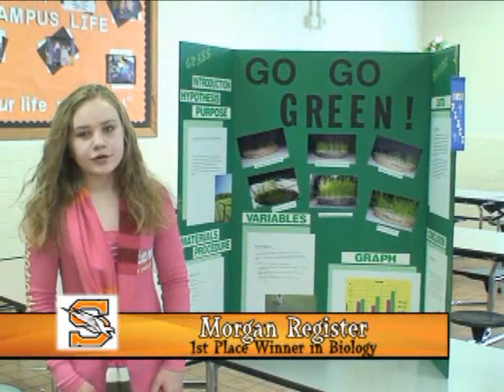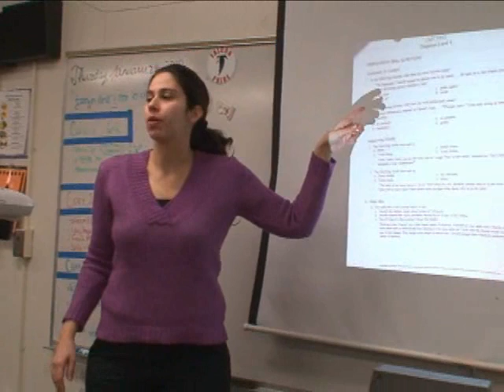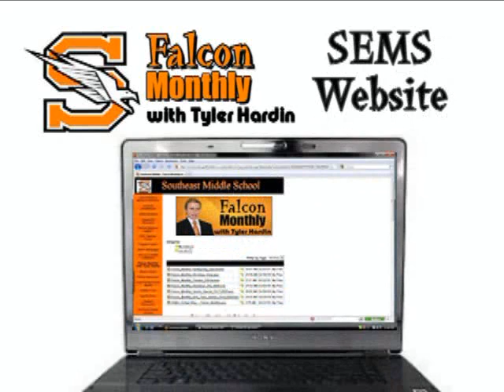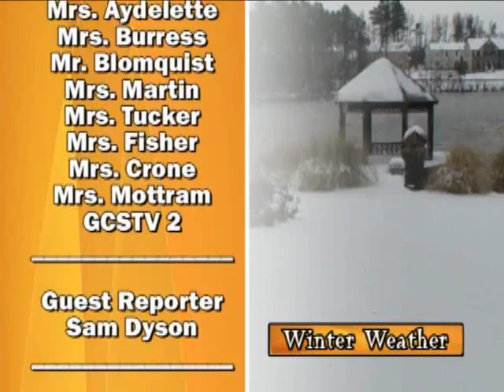Falcon Monthly with Tyler Hardin February Edition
This edition of Falcon Monthly includes the Science fair, find out who won. The PBS Pep Rally gathered the student body, learn what happened, and watch a preview of the dance the teachers performed. Also in Sports a interview with Sports superstar Theo Pinson. All that and more!

Enjoy Falcon Monthly with Tyler Hardin!